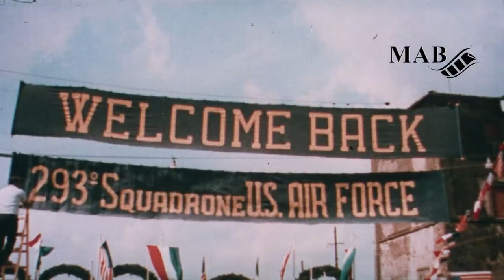Trailer - Buona Sera, Mrs. Campbell | 1967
deutscher Trailer zum Film (1967)
Darsteller: Peter Lawford, Telly Savallas, Phil Silvers